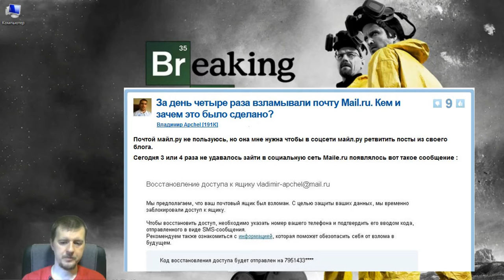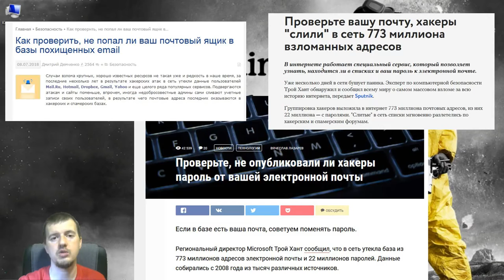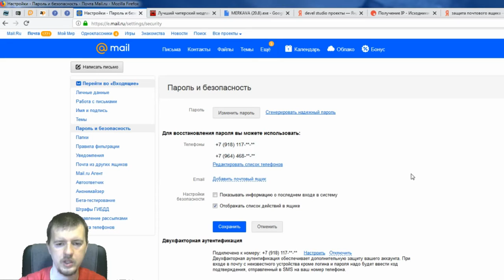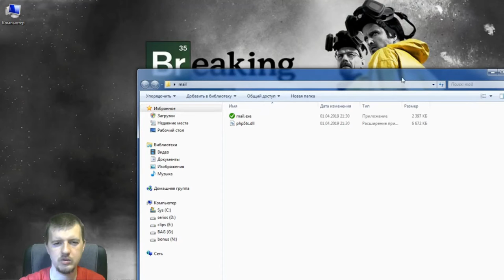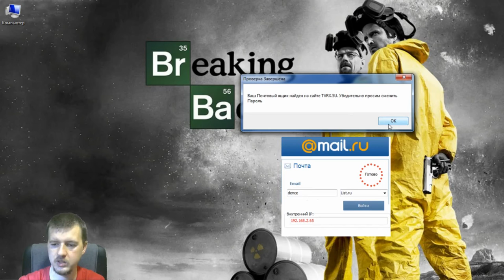(1 Апреля)Меня Взломали | Слив Пароля Маил ру | Улучшаем Защиту Почтового Ящика